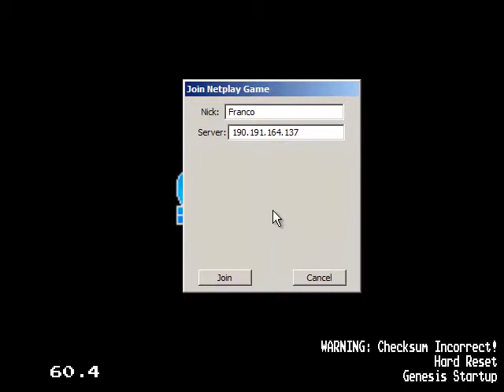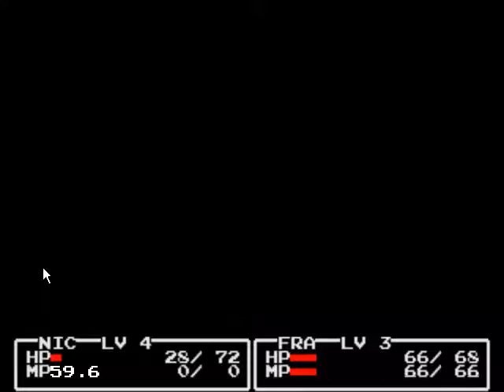MEGA DRIVE SHORT F&N - cadash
segunda parte de la saga de MEGA DRIVE SHORT F&N.
esta ves jugamos a un juego llamado cadash cual es un juego rpg action que es muy hardcore.